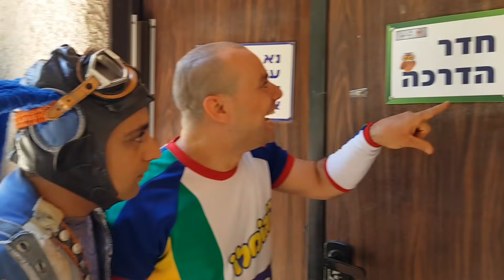קוגומלו ופיקו - בגן חיות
בואו והצטרפו להרפתקאות המצחיקות של קוגומלו ופיקו בגן החיות